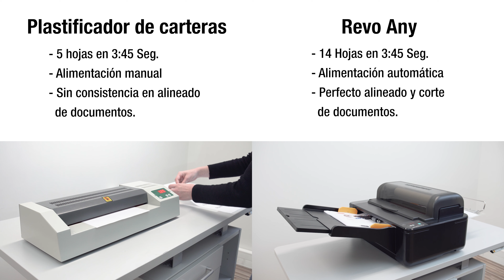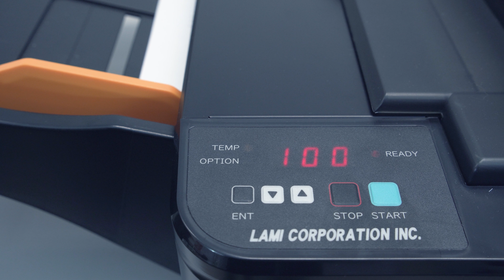Alimentación manual VS alimentación Automática REVO ANY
¿Está buscando una plastificadora automática, rápida y fiable para su oficina o centro de Impresión?
En este video, comparamos dos opciones. Una plastificadora de carteras y nuestra plastificadora REVO ANY.

La Revo Any cuenta con características excelentes: Alimentador automático, velocidad de hasta 14 hojas plastificadas en tan solo 3,45 minutos, alineación del documento y corte en un mismo proceso que le garantizarán la mejor productividad y un acabado profesional.

La plastificadora de carteras, de alimentación manual, solo puede plastificar 5 hojas en el mismo tiempo que la plastificadora REVO ANY podrá hacer 14 hojas dedicando su tiempo a otras tareas más productivas.
Sumado a ello, la REVO ANY alineará de forma fiable y segura sus documentos con el fin de tener el mejor resultado final.

La REVO ANY, es él claro vencedor. Un equipo recomendado para aquellos clientes con un volumen medio de plastificados (o puntas de trabajo) que necesitan un equipo fiable y muy fácil de usar.